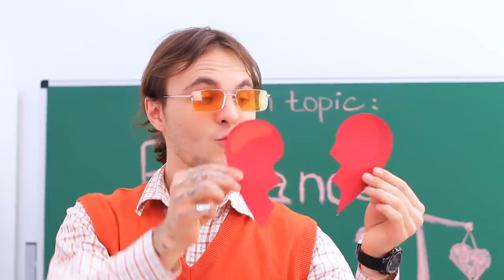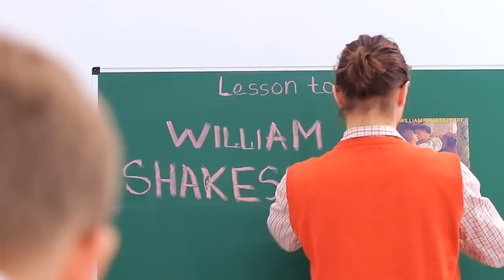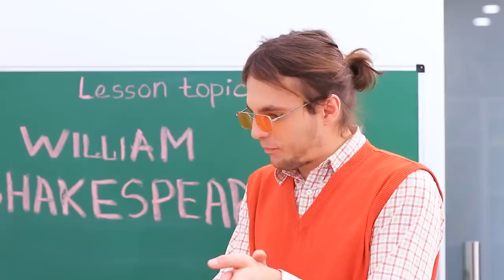Rich Girl vs Broke Gamer / Gamepad Grants Wishes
What would you wish if your gamepad granted wishes? Watch some fun ideas in our new video rich girl vs broke gamer.